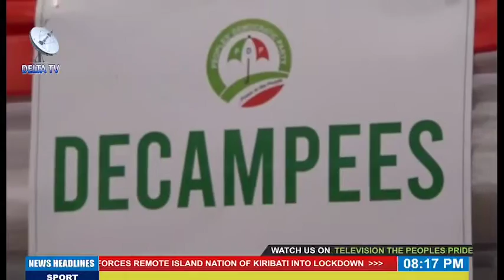mass Exodus at a political party mega rally in Delta